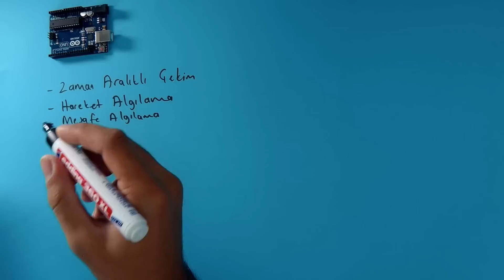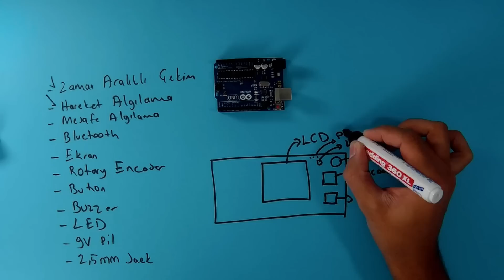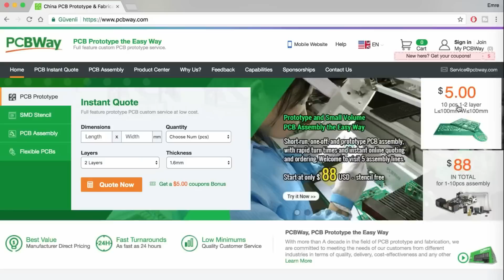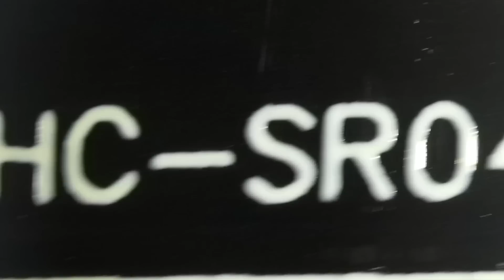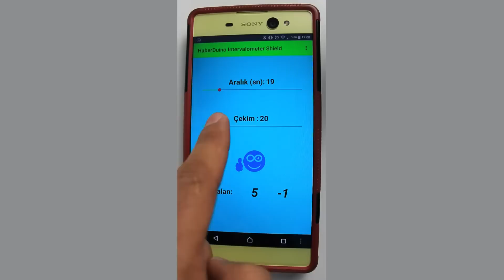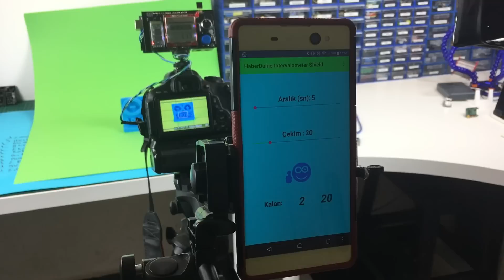Elektronik Proje Fikrini Hayata Geçir | PCBWAY'e Arduino Intervalometer Shield Ürettirdim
Kaliteli PCB'ler İçin Arduino Haber'e Özel 5$ Kupon : 3f370b91

İTÜRO’nun oylamasında Arduino Haber’i desteklemek için :
Oylarınız Arduino Haber’in geleceği için çok değerli 😊

Arduino Intervalometer Shield projesi ile bu videoda elektronik proje fikrimizi profesyonel bir ürüne dönüştürmenin basit bir örneğini izleyeceksin.

👉👉👉ARDUINO'YA YENİ BAŞLAYANLAR İÇİN 👈👈👈

👉👉👉KULLANDIĞIM MALZEMELER 👈👈👈

👉👉👉KULLANDIĞIM ARAÇLAR 👈👈👈

👉👉👉 🎦 ***İlgini çekebilir*** 🎦👈👈👈

Sistem mühendisiyim, gömülü sistemler alanında prototip üretimi ve AR-GE yapıyorum. Bilgi ve tecrübelerimi de bu kanal aracılığı paylaşıyorum. Soru sormaktan, görüş ve önerlilerini yorum yaparak iletmekten çekinme. Tüm sorularını yanıtlayacağımdan emin olabilirsin.